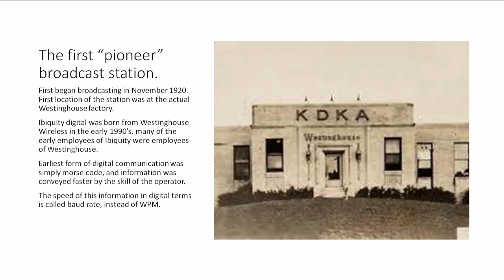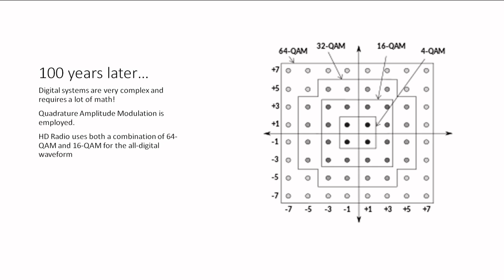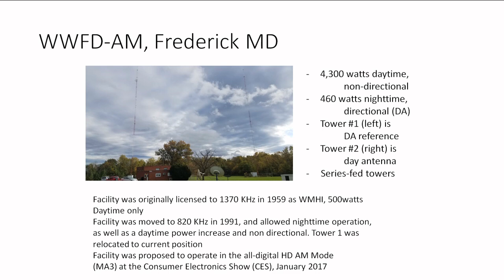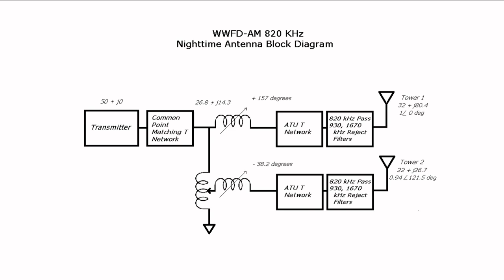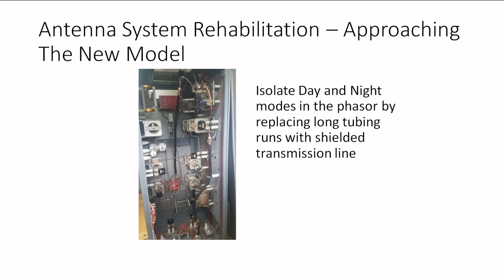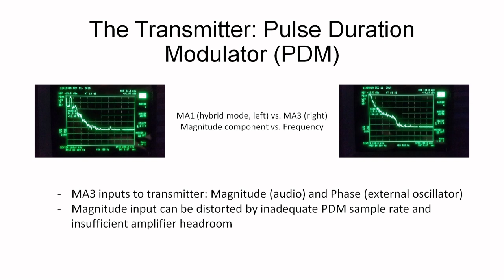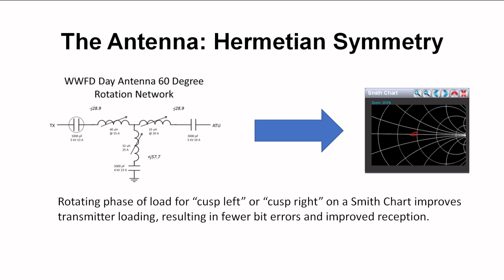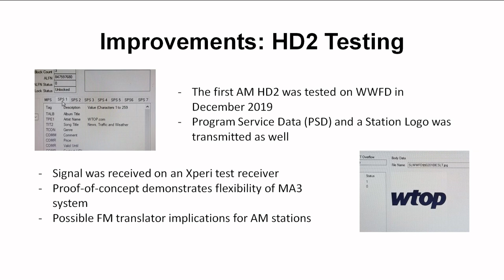Putting the first all-digital HD AM Broadcast Station on the air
WWFD, 820KHz in Frederick Maryland, turned off its analog signal in 2018 to become the first all-digital Medium Frequency HD Radio station in US. Operating under experimental authority from the FCC there was much to learn. Mike Raide was there, and explains how HD radio works, and the modifications that were required to upgrade WWFD from AM analog to HD all-digital broadcasting.